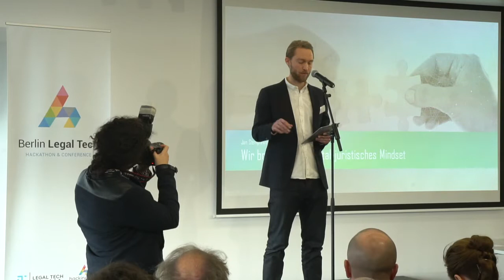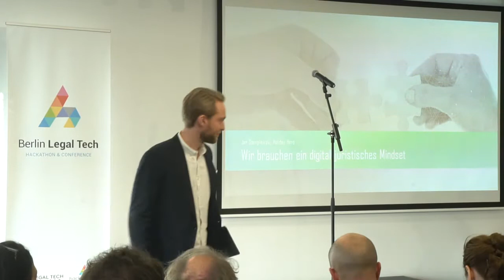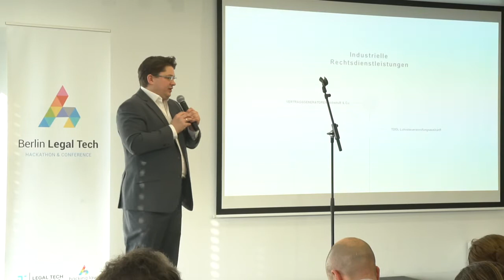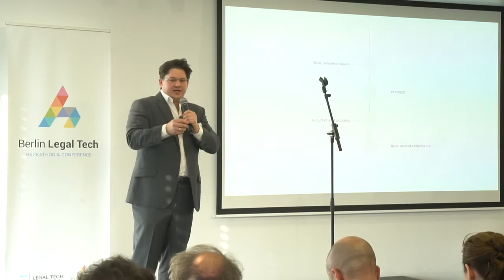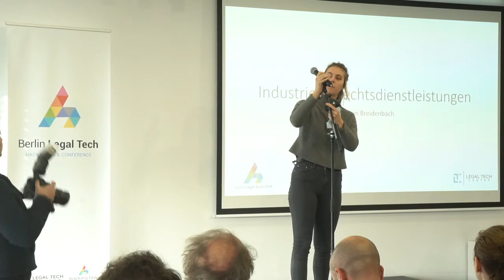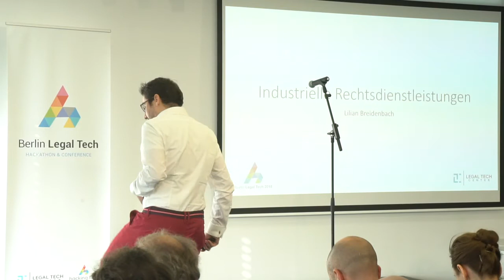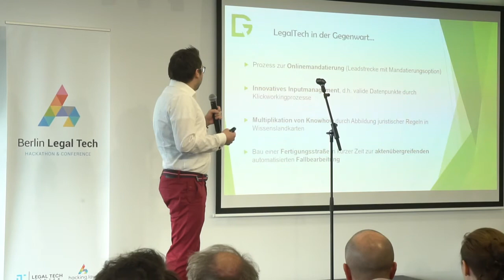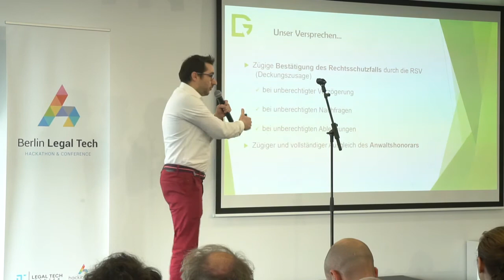Kurzvorträge zu industriellen Rechtsdienstleistungen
Jan Stemplewski (Holiday Hero)
Klaus-Lorenz Gebhardt (Roever Broenner Susat Mazars)
Lilian Breidenbach (Vertragsmacher UG)
Philipp Caba (Gansel Rechtsanwälte)

Berlin Legal Tech 2018